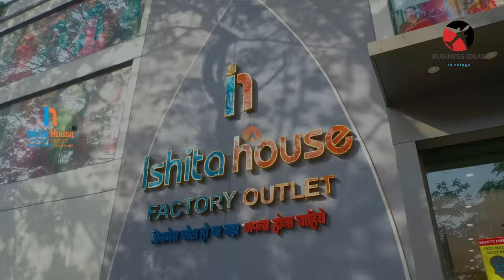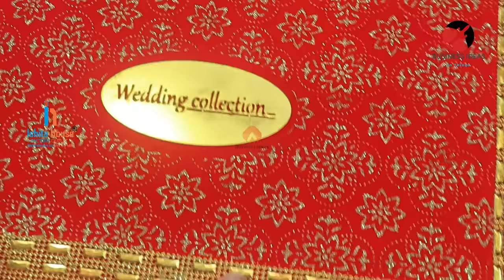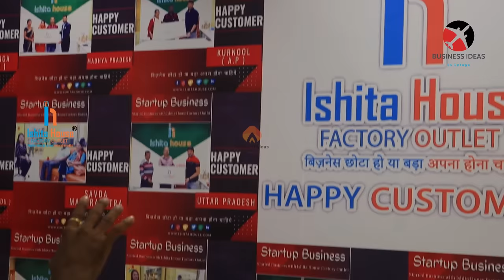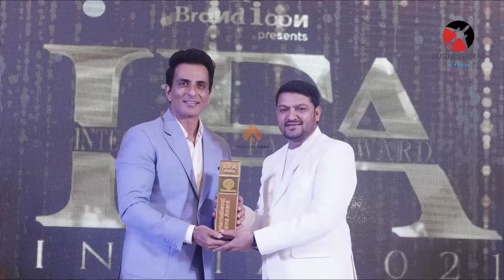బిజినెస్ ! Small business ideas! New business idea's! business ideas ! Low Investment Business Idea